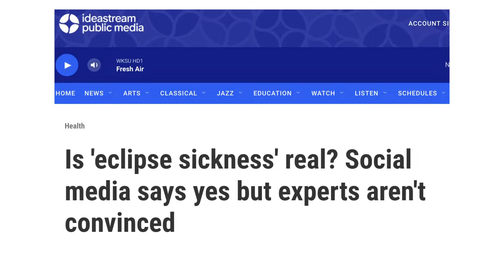Mike Polk Jr. investigates how animals will react to the total solar eclipse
3News' Mike Polk Jr. heads to the Cleveland Metro Parks Zoo to find out how wildlife will be affected by the April 8 total solar eclipse.

On April 8, Northeast Ohio will be in the direct path of totality when the solar eclipse happens.

If you are looking to make plans for the big moment, there are a number of events and watch parties happening in Northeast Ohio.

The total solar eclipse will occur when the moon passes between the sun and earth, completely blocking the face of the sun. At the moment of totality, you will be able to gaze at the fully eclipsed sun for a once-in-a-lifetime view of the solar corona.

According to the Ohio Department of Natural Resources, the next solar eclipse in Ohio won't happen until 2099.

3News has compiled a list of events taking place across Northeast Ohio, county by county